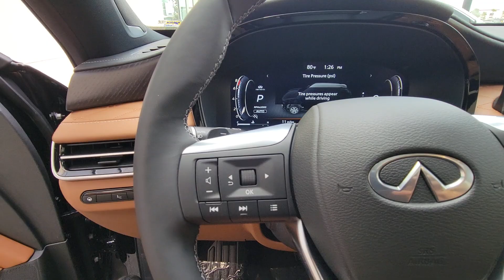2024 INFINITI QX60 Orlando, Winter park, Clermont, Merritt Island, Tampa, FL J351786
New 2024 INFINITI QX60 AUTOGRAPH available in Orlando, Florida at Orlando Infiniti

Orlando Infiniti
4237 Millenia Blvd

NAV Sunroof 3rd Row Seat Heated Leather Seats Quad Seats Alloy Wheels Tow Hitch [B94] BLACK-COLOR ROOF RAIL CROSS BAR... FUEL EFFICIENT 25 MPG Hwy/20 MPG City! Mineral Black exterior and Saddle Brown interior. CLICK NOW!KEY FEATURES INCLUDELeather Seats Third Row Seat Navigation. Rear Spoiler MP3 Player Sunroof All Wheel Drive Onboard Communications System Aluminum Wheels Privacy Glass.OPTION PACKAGESBLACK-COLOR ROOF RAIL CROSS BARS. INFINITI AUTOGRAPH with Mineral Black exterior and Saddle Brown interior features a V6 Cylinder Engine with 295 HP at 6400 RPM*.VEHICLE REVIEWSGreat Gas Mileage: 25 MPG Hwy.VISIT US TODAYAnother great DEAL on a 2024 INFINITI QX60 from the Orlando Premier Collection featuring Aston Martin Orlando LOTUS Orlando Orlando INFINITI & MOKE America Orlando. The Orlando Premier Collection dealerships have consistently ranked amongst the TOP dealers in the country in both sales volume and overall customer satisfaction. Stop by our luxurious showrooms conveniently located one setting adjacent to the Mall at Millenia.Horsepower calculations based on trim engine configuration. Fuel economy calculations based on original manufacturer data for trim engine configuration. Please confirm the accuracy of the included equipment by calling us prior to purchase.